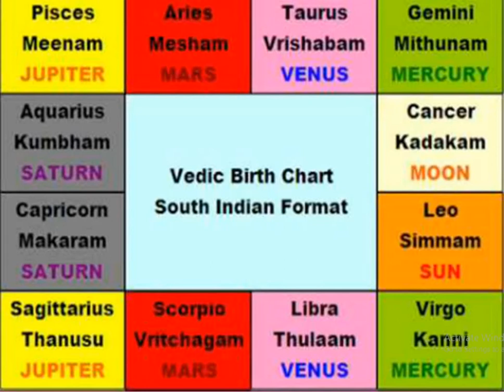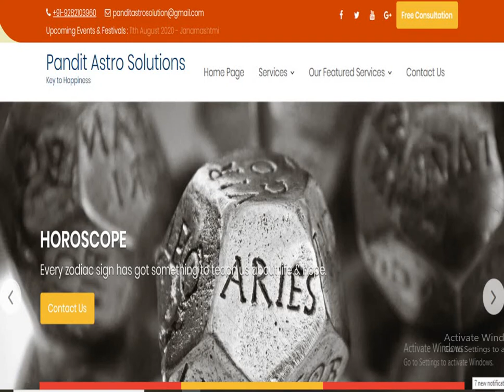Bandhu Pujya Yoga in Vedic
Bandhu Pujya Yoga  in Vedic astrology
1. One Horoscope, one question, charges Rs.100/- Only online consultation
2. One Horoscope writing sent in PDF, 5 questions answered ,charges Rs.1000/-
3. One Horoscope writing in detail with all yogas explained in detail,  sent in PDF, 5 or more  questions answered ,charges Rs.5000/-